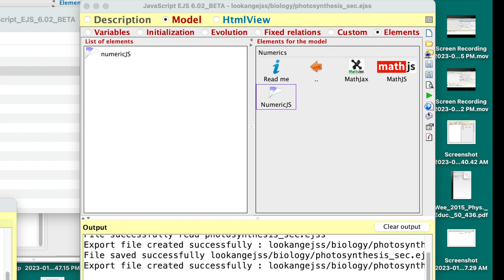video tutorial to overcome read file error when the ejss numeric element is not automatically loaded